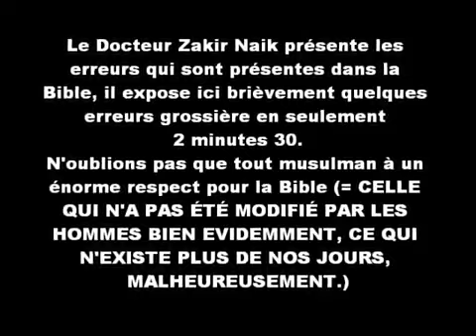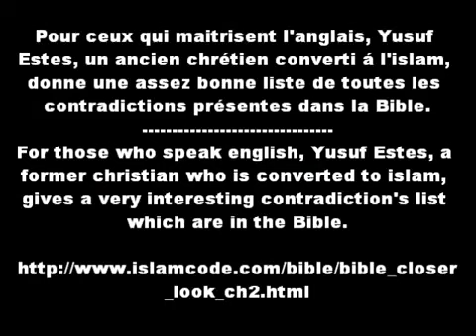22 Erreurs Scientifiques dans la Bible en 2min30 Dr nakir zaik